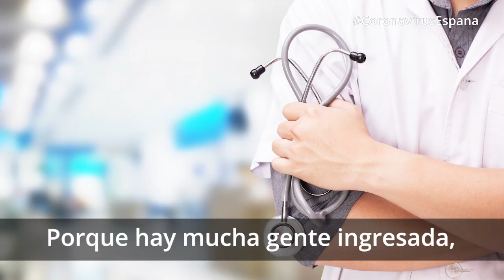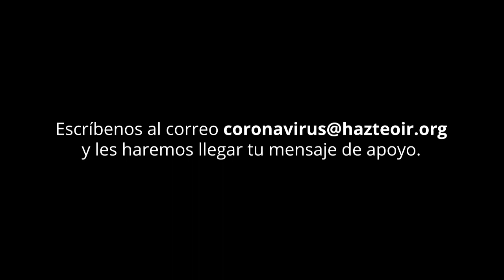Los enfermos de coronavirus te necesitan. Nosotros nos unimos a la iniciativa de esta enfermera.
Escribamos una carta a los enfermos de coronavirus.
Seamos sus compañeros, sus amigos, su conexión con el exterior, su momento de desconexión,  su esperanza y su ilusión.